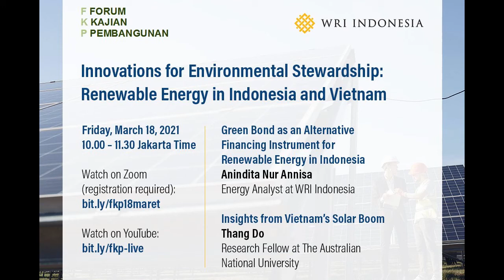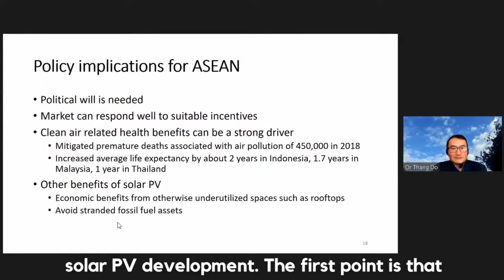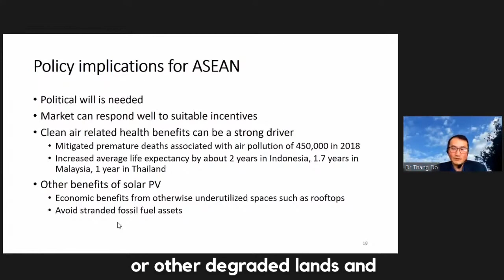FKP Clips - Innovations for environmental stewardship: renewable energy in Indonesia and Vietnam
FKP hosted by WRI Indonesia with Anindita Nur Annisa (WRI Indonesia) and Thang Do (The Australian National University). Thursday, 18 March 2021.

KEY POINTS:
Renewable energy growth in Indonesia is still lagging. There is still a financing gap for renewable energy projects. Financing is not the major problem in the renewable energy sector; rather, the problem is the lack of a project pipeline. Developing an enabling environment for renewable energy will eventually affect the green bond market in Indonesia.

Vietnam’s successful solar photovoltaic (PV) development can be a model for ASEAN countries, including Indonesia, for expanding its renewable energy sector. Vietnam was able to generate 20 times the target power generation capacity in a short time, and it now has the fastest and largest installed solar PV capacity in ASEAN. Some lessons from the Vietnam experience include the need for strong political will. Incentive instruments, particularly generous feed-in tariffs, were also a very important driver of the boom. The government’s commitment to boosting energy supply as a new economic sector and strong public demand for improved air quality have also been important underlying drivers of the progress.